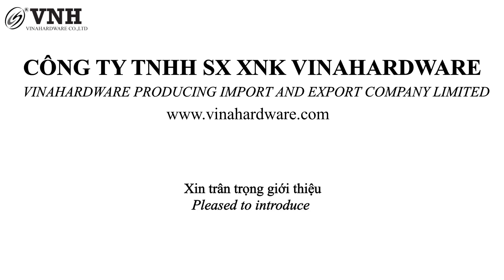Hướng Dẫn Sử Dụng Pat Âm Đỡ Kệ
Pát âm đỡ kệ (bas âm) gia công theo yêu cầu
Sản phẩm gia công theo yêu cầu pát sắt lắp ráp đỡ kệ âm tường, tiện lợi và nhanh chóng với ưu điểm:
- Lắp ráp tiện lợi có thể điều chỉnh sai số quá trình lắp ráp.
- Mỹ thuật cho không gian nội thất.
- Chịu tải tốt.

Cách lắp đặt
- Sử dụng cho ván dày trên 25mm, phù hợp cả ván công nghiệp và gỗ.
- Định vị vị trí bắt kệ âm tường, khoét lỗ.
- Định vị vị trí khoét lỗ trên ván.
- Khoét lỗ đường kính 12mm trên cạnh ván.
- Ráp kệ, điều chỉnh sai số độ dốc, độ nghiêng bằng các ốc tinh chỉnh trên pát đỡ kệ.
Gia công cơ khí Vinahardware.com vinahardware.com